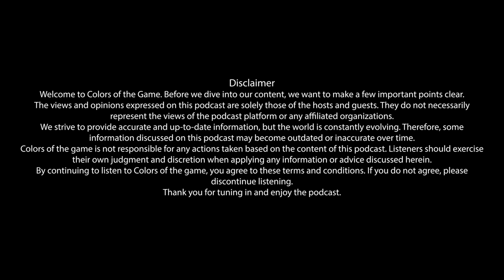Bibek Yadav | Cricketer, Nepal's National Cricket Team | Colors of the Game | EP.51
In this Episode of New Balance Present's "Colors Of The Game" we invited the upcoming Nepali cricket star, Mr.Bibek Yadav. In this episode, we give you an insight into Bibek's journey in cricket and the highs and lows in his career.

We also discussed his incredible innings against Oman in the semi-final of the ICC World Cup Asia Qualifier.
The youngster talks about his role in the national team and his experiences while playing with the senior players and many more.

Guest:
Bibek Yadav

Team:
Avash Ghimire:

Unauthorized download and publication of content from the channel is prohibited and may result in consequences.